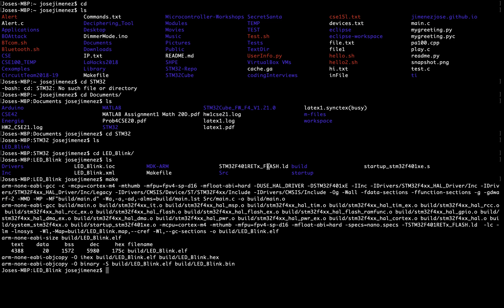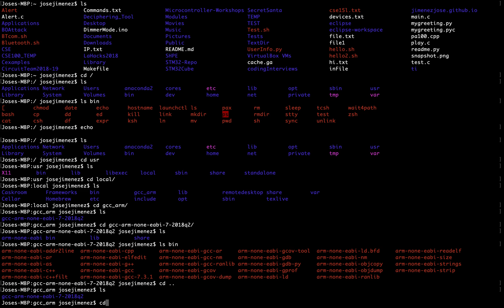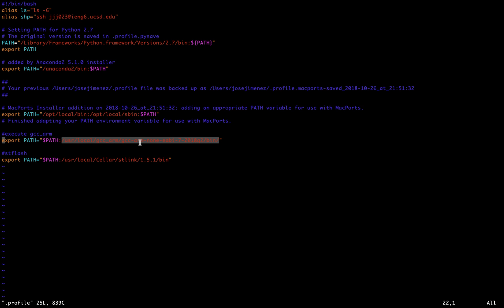gcc-arm-none-eabi command not found (1/2)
There are more paths that the computer goes through but for simplicity I just assumed the only path is "\bin"